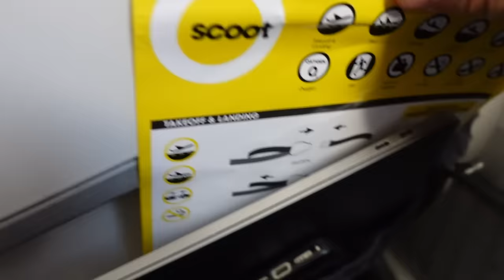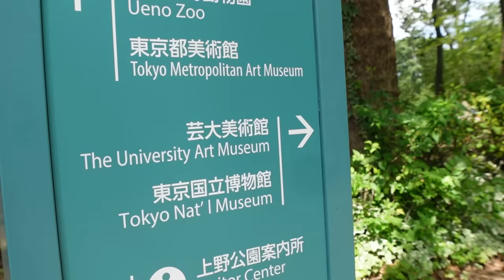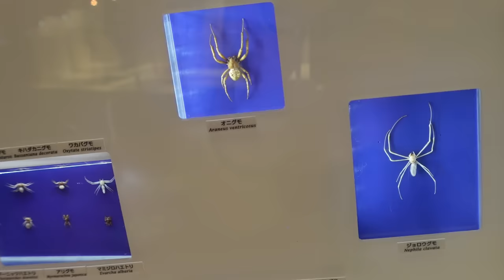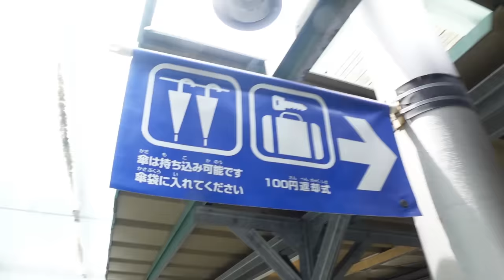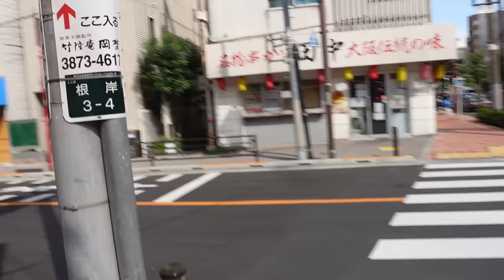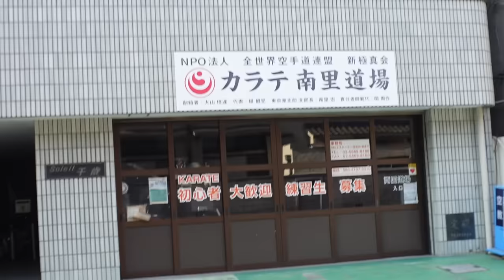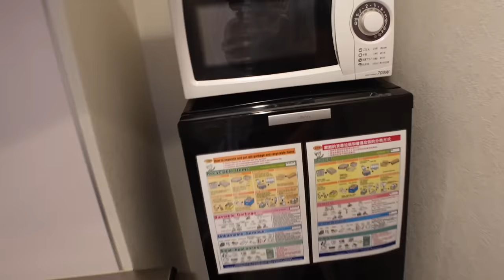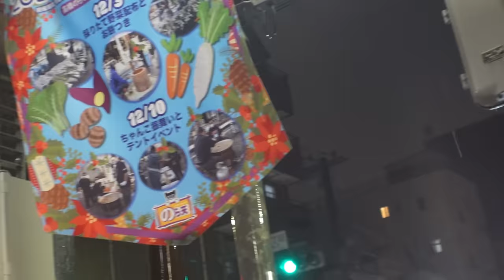Sveiki atvykę į Tokyo!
Ačiū Tau!👊
KELIONĖS APRANGA/ĮRANGA/ATRIBUTIKA

💥Apranga
Marškinėliai

💥Priedai:
Multifuncinis įrankis

💥Turistinė įranga
Palapinė

Music of this video:
ES_Brothers - Lofive
ES_double roll - shamgang
ES_Heavenly Feathers - Deskant
ES_Word Has It (Instrumental Version) - Sandro copy